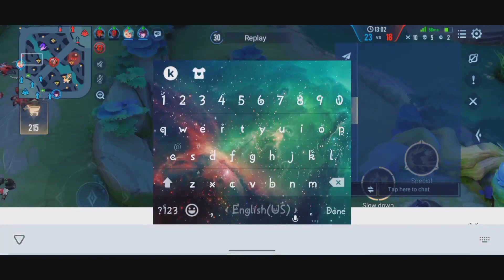BRUNHILDA ( Chosen One ) 😍 || Clash Of Titans Gameplay || BnVedansh Gaming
Checkout More By visiting to my Playlist Section ;)

BnVedansh Gaming || BnVedansh